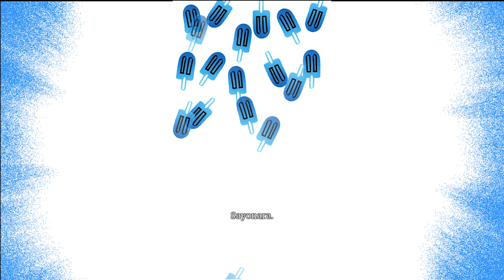How You Need to Spend Your Day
🔵 Ready to learn more?